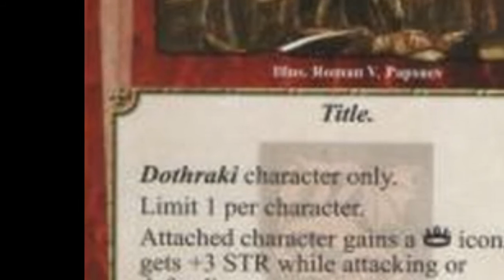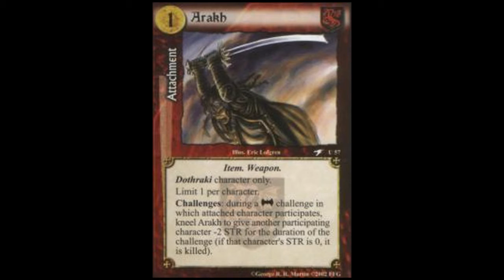AGOT cards in the Dothraki language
I was asked to pronounce some of the dothraki cards as they would be pronounced using the Dothraki language that was created for the TV-show.

To learn more about the language check out wiki.dothraki.org